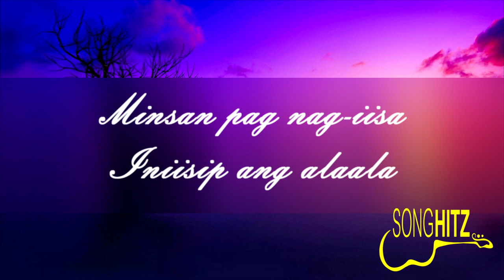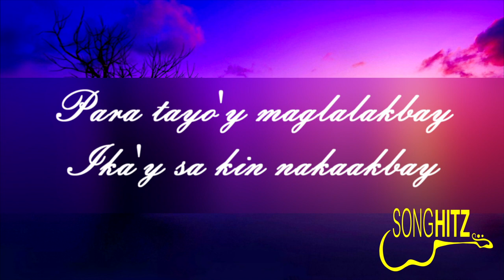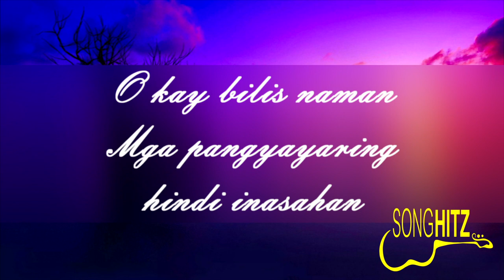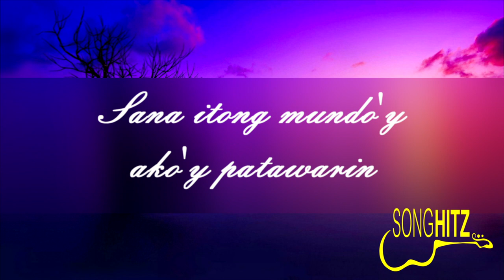LIGAYA This Band lyrics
LIGAYA This Band with lyrics

ShareAlike License v 3.0 unless otherwise
stated.